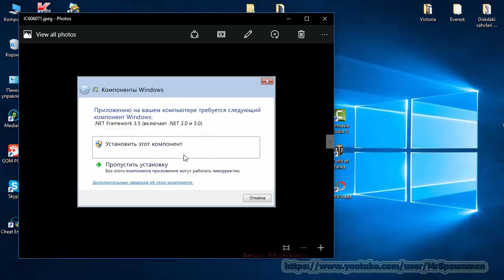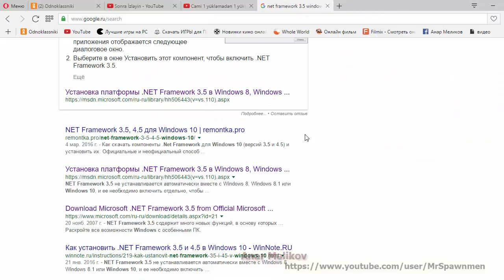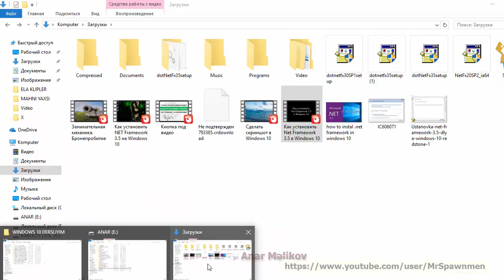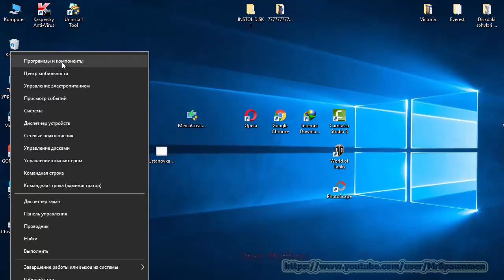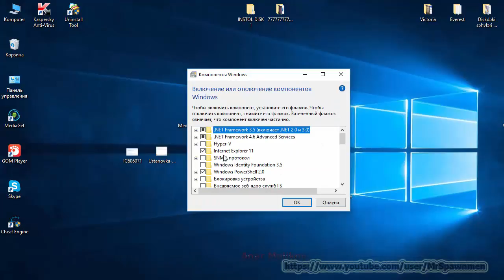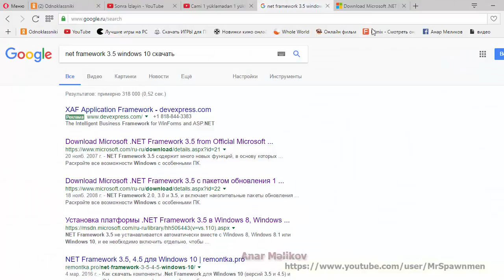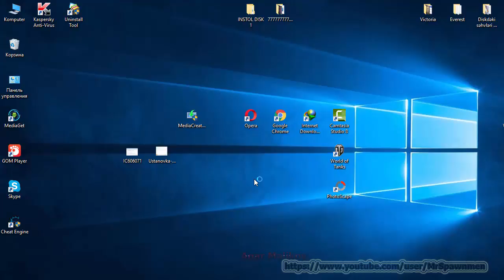Windows 10 NET Framework 3 5 DERS 16